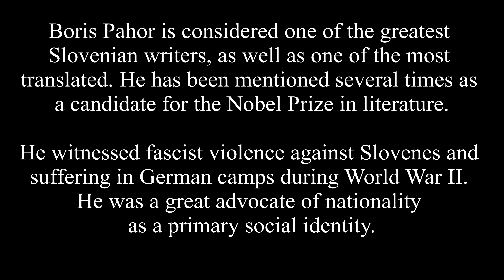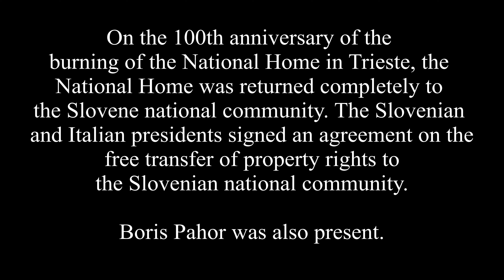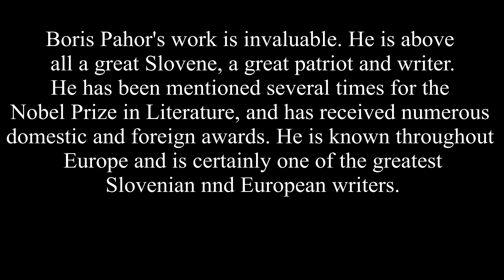Boris Pahor (ENG)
Boris Pahor, Slovenian writer and poet (August 23, 1913 - May 30, 2022)
Posted in memory of him. Let them rest in peace.
We dedicate this video to him to make knowing this great writer even better.
"It's no nationalism, to have your own language, your own identity, your own culture."
Boris Pahor